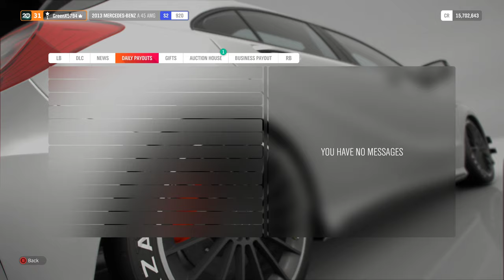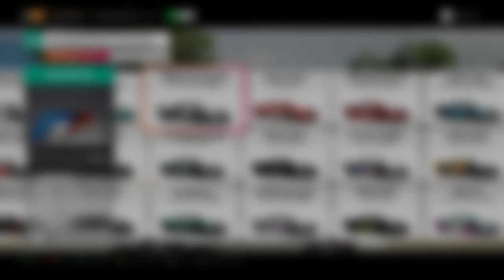Forza Horizon 4 Gameplay Cruising around Horizon Festival Pickup Abandoned Cars to Restored Part 1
1934 Alfa Romeo P3

2014 Morgan 3 Wheeler (Mario Kart 8)

1954 MB 300 SL (Mario Kart 8)

1939 Maserati 8CTF (Mario Kart DS)

1939 Auto Union Type D (Mario Kart Wii)

1939 MB W154 (Mario Kart 8)

240Hz Ultra-Fast Refresh Rate
GeForce RTX 3060
11th Gen Intel" Core"
i7-11800H Processor